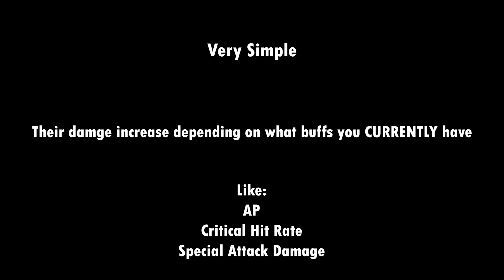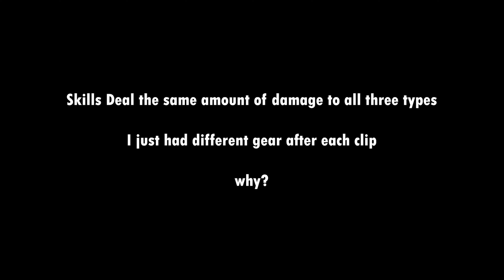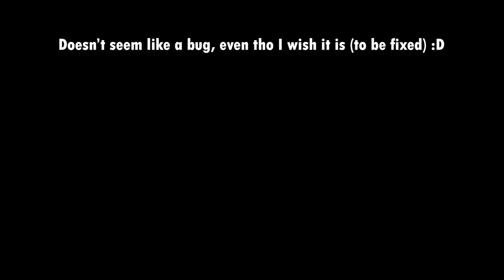Succession Hashashin Tornadoes Explained | Global Lab Test | BDO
Anything in mind to test?